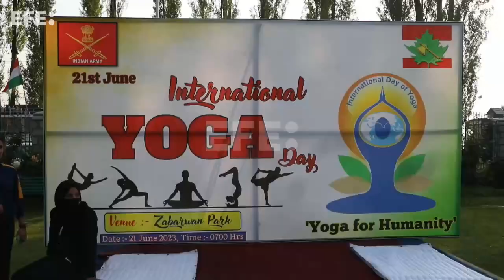La India bate un récord Guinness con 153.000 participantes en la mayor sesión de yoga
Bangalore/Calcuta/Nueva Delhi/Chennai/Srinagar (India), 21 jun (EFE/EPA).- Con unas 153.000 personas realizando yoga al mismo tiempo, el estado de Gujarat, en el oeste de la India, batió este miércoles un récord Guinness al albergar la mayor reunión de practicantes de esta milenaria disciplina, organizada para conmemorar el 9º Día Internacional del Yoga.
Imagen: Jagadeesh Nv/Piyal Adhikary/Rajat Gupta/Idrees Mohammed/Farooq Khan.
Edición y locución: Nicole Protonentis.